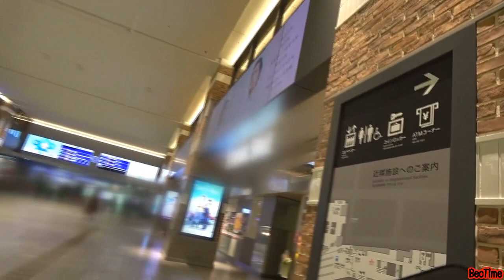コ漁り魔せなちゃんに革命を！オモチャを付けてお散歩プレイ常習犯の敏感イベントプロモーター！？驚異の大量潮吹き祭りでカメラ故障寸前！！福岡名物上下堪能69をご覧あれ！！●【しろうと変態革命1人目】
出演：せな 23歳 イベントプロモーター